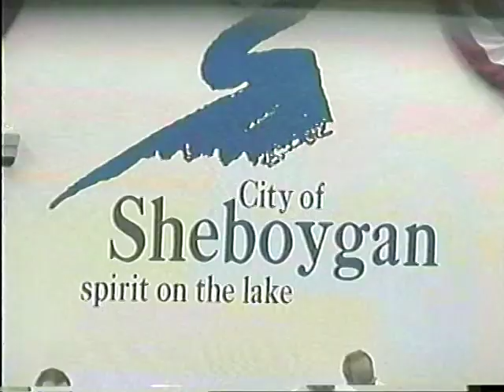Council 2003 07 07